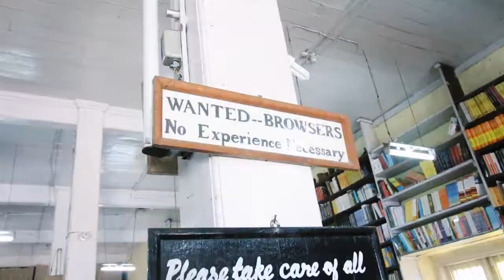Oxford Bookstore in Chowrasta | DARJEELING TRIP #15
Visiting Oxford Book & Stationery in Chowrasta, Darjeeling

Mihnea is a Bangkok-based Romanian travel vlogger, writer, and education entrepreneur with an interest in world travel.